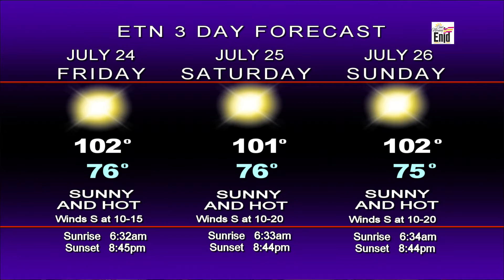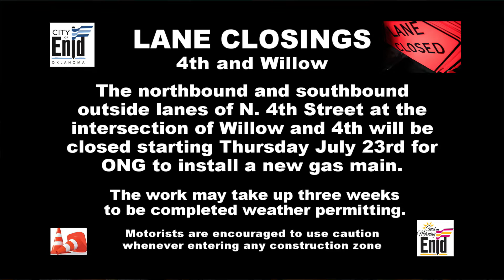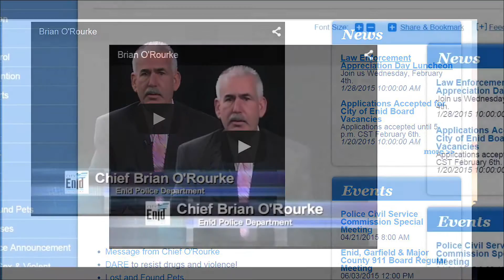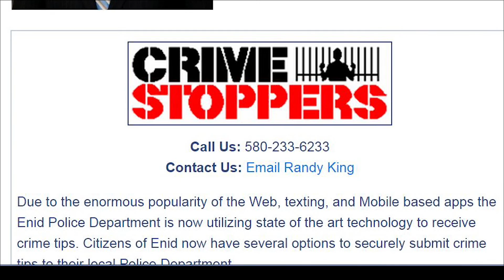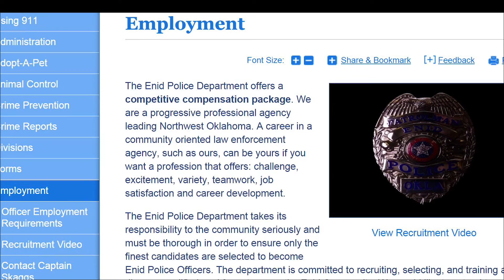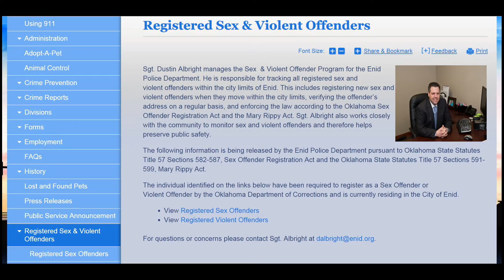Good Morning Enid - Thursday, July 23, 2015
Enid High Head Football Coach Steve Hayes visited ETN studios this morning on the Good Morning Enid show (interviewed by Jomara Ortiz [Engineering]). He discussed the character building program called CHAMPION.
• C – COURAGE
• H – HONOR
• A – ATTITUDE
• M – MENTAL TOUGHNESS
• P – PURITY
• I – INTEGRITY
• O – OWNERSHIP
• N – NAVIGATION

As always the Good Morning Enid show airs LIVE on Thursdays, from 7:30 a.m. – 8:00 a.m. on the Enid Television Network (Suddenlink, Channels 12 & 112) or EnidTV.org, with host Steve Kime [Public Relations] and co-host Sara DelAngel [Solid Waste Services].

In this segment:
• Derrick Silas [Public Relations] appeared with the “Oklahoma Minute” and “Tech Talk.”
• Raquel Gramillo [Human Resources] appeared with “What’s Going On?” giving community event announcements.
• Hannah Nelson [Animal Control] appeared with Polly, a 4 month old puppy, shepherd mix.